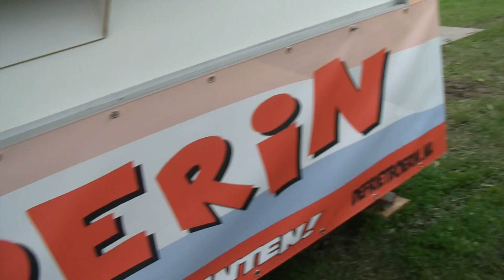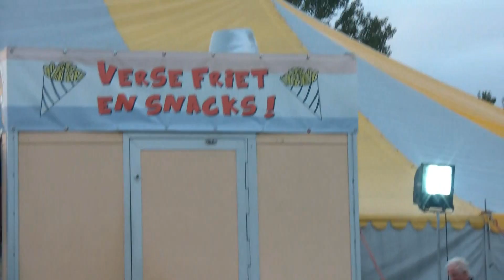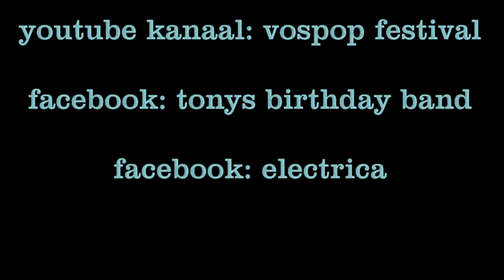Vospop 2015 Revenge of the storm compilation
2015 was een apart jaar omdat wij eerst last hadden van de storm waardoor vospop bijna niet door ging.
Toen het wel door ging hebben wij een groot feest van gemaakt.

Maar toen hebben wij besloten om een extra vospop editie te doen.
Genaamd Revenge of the storm.

En hier ziet u een compilatie van die dag.

Veel kijkplezier

De muziek en de rechten liggen bij de artiesten en uitgevers.